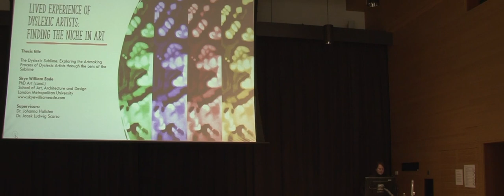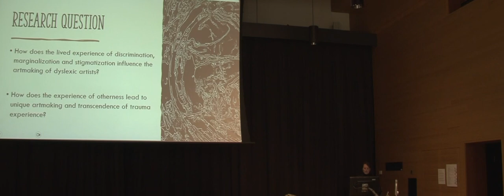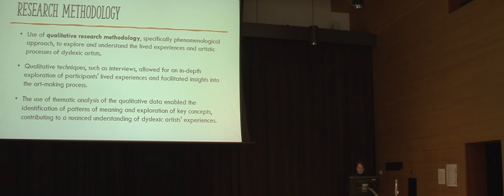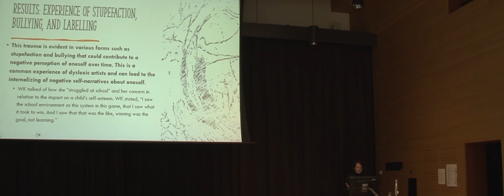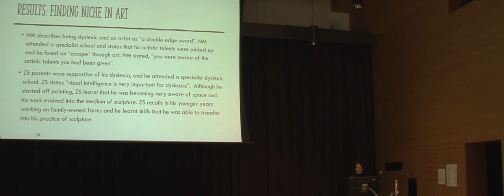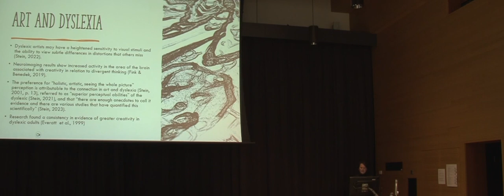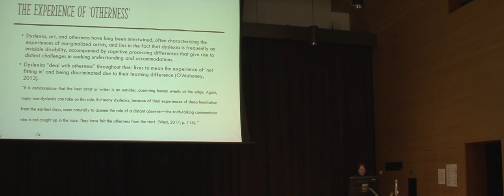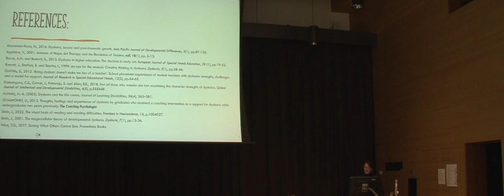Lived Experience of Dyslexic Artist: Finding the Niche in Art. London Metropolitan University